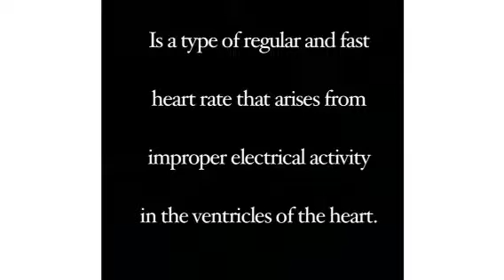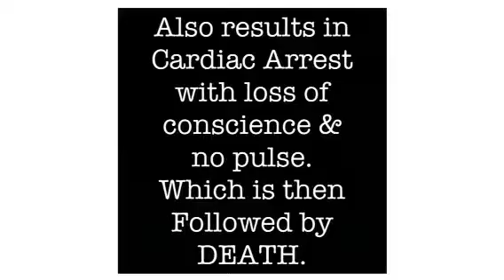V-Tech & V-Fib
Came across this and wanted to know a little more. So I decided to gather some basic quick important information on them. I will do a follow up video to see what exactly causes them, symptoms & etc. I hope you guys enjoy the information in the video and the video it self. Learning should always be fun & exciting.